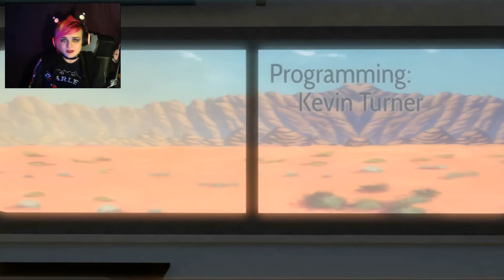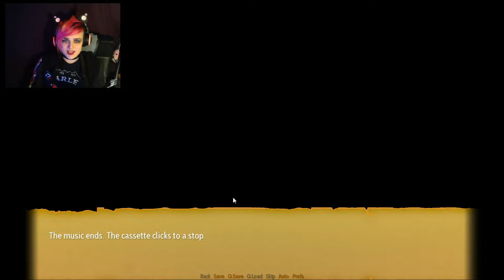Highway Blossoms Episode 1 - A NEW GAY ADVENTURE